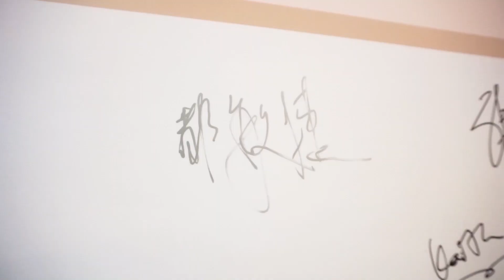平日都敏捷-樂瞳認得我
平日都敏捷的生活,工作,今日去開工,仲有樂曈添.